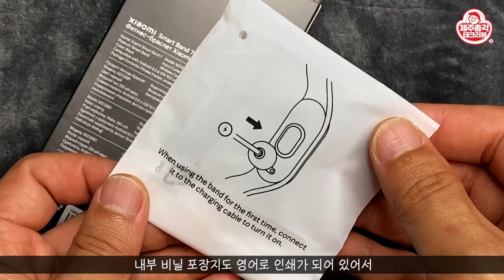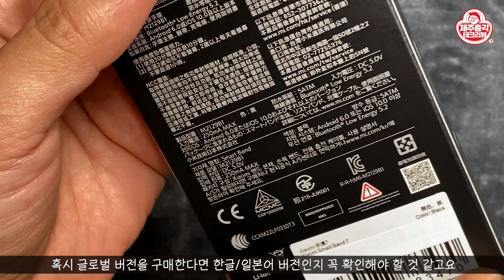미밴드7 글로벌 버전은 한글이 기본으로 된다 카던데! 진짜 일까? Xiaomi Smart Band 7 Global Version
미밴드7이 출시 되면서 다양한 루머들이 있었습니다.
그 중 하나가 '글로벌 버전에는 한글이 기본으로 포함된다!' 였습니다.
한글 정발이 나올때까지 한참 기다려야 했는데
이제는 출시와 동시에 바로 사용할 수 있다는 뜻인데요!
이 루머 과연 사실일까요???